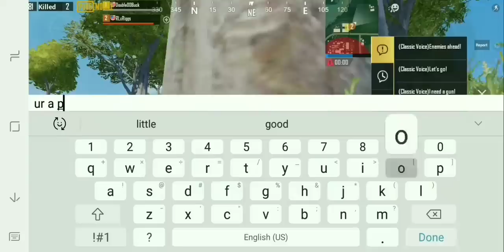What Happens When a TPP CONQUEROR Plays FPP - PUBG Mobile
Come hangout with me and become a part of the family on my discord server

and checkout Riggs Gaming!